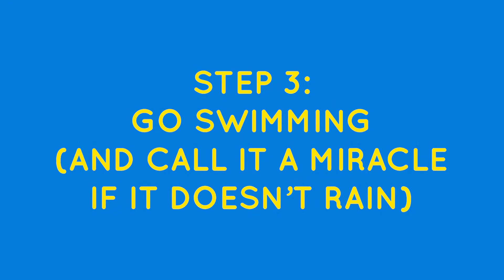Two idiots explain Swedish Midsummer 2020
Halloj! Is this video really early or really late? You decide! Just two Swedish Bananas trying to explain Swedish Midsummer: the tampons, snake bunks, frog dance, songs, and penis metaphors.

Vi lovar att vi kommer leverera mer baddarnyheter än Göteborgs Kexfabrik.

Instagram Olivia: @lejonfjun
Instagram Josephine: @josephinethorsson

The National Anthem of Sweden